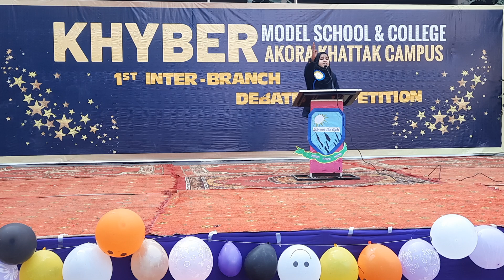|Himat karey insaan| |Winner 2022-2023|